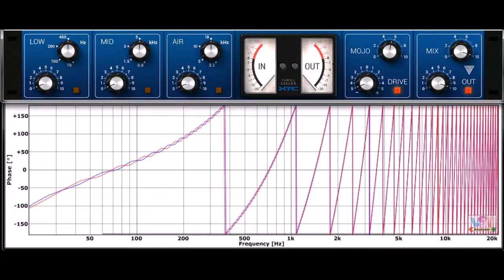ThrillseekerXTC (phase) by Variety Of Sound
ThrillseekerXTC by Variety Of Sound

Exciter

It's a contemporary exciter build around a true parallel analog style equalizer design.
Thrillseeker XTC is all about adding weight, vibe and attitude back to the sound.
It delivers all the character of an analog signal path and provides what digital processing usually is hard pushed to, including a rich low-end experience and that vibrant 'expensive' top-end.